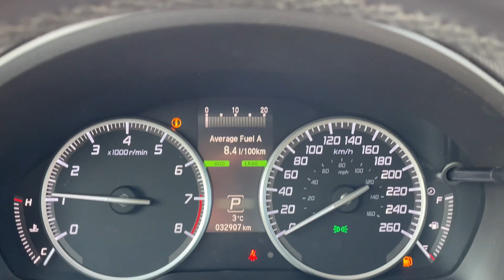2018 Acura ILX Premium P4801